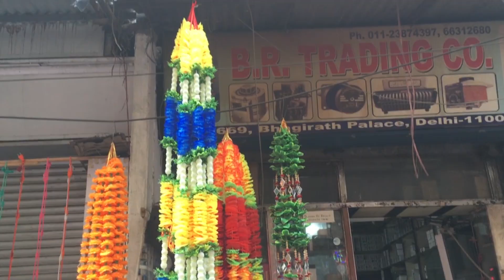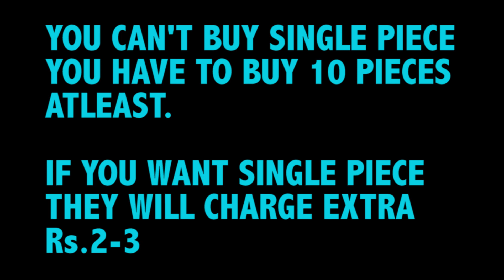DIWALI LIGHTS AT CHEAPEST RATE | CHANDNI CHOWK | BEST PRICE | BULK AND RETAIL | HOME DECOR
Hi,In this video I went to Bhagirath Palace which is in Chandni Chowk to make a video on Diwali Lights.Hope you enjoyed this video.
Nearest Metro Station - Lal Qila Metro Station

Hercules DJ
DSLR Lights
Rode Mic
Manfrotto Tripod
Joby Tripod
Big Tripod
Rotating Timelapse
iPhone SE
iPhone 5s
Action Camera